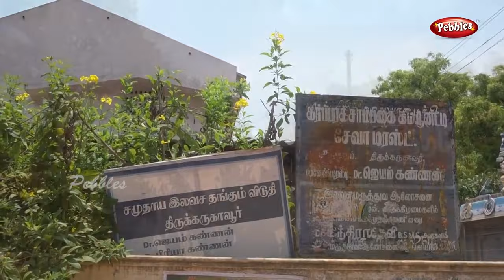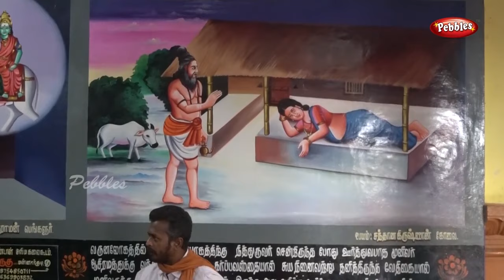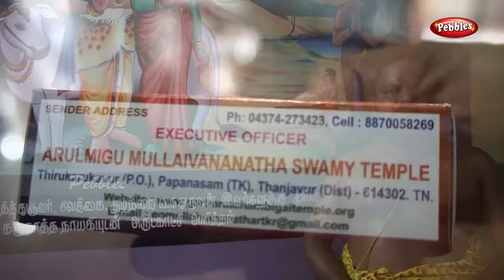திருக்கருகாவுர் கர்பரக்‌ஷாம்பிகை கோவில் | Sri Garbarakshambigai Amman Temple - Thirukarukavur